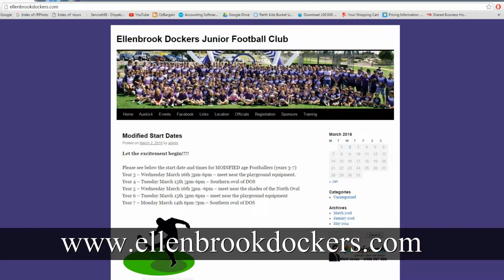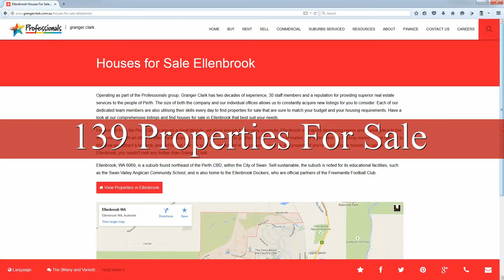Ellenbrook & Surrounds Feb 2016 real estate update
Matt Jones gives his monthly market update for Ellenbrook & surrounding suburbs